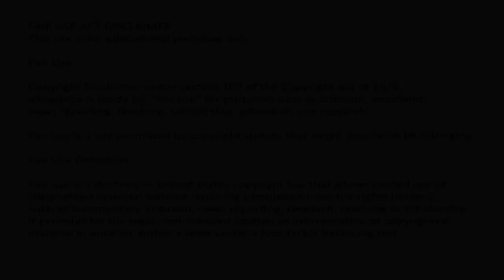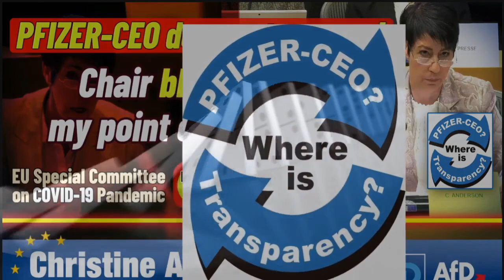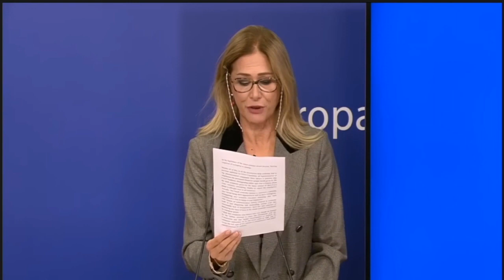Pfizer CEO Al Bourla REFUSES to answer to the EU Commission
European Union Parliament (CC) Subtitles available
Doom OST & Doom II OST Soundtrack

MEP Sylvia Limmer (Germany)
MEP Ivan Sincic (Croatia)

MEP Virginie Joron in French with subtitles
"Audition de Pfizer : pas de réponse sur les prix, les effets secondaires, la science ou les SMS."

"Their House of Cards is Tumbling Down - Das Kartenhaus stürzt ein" Christine Anderson Nov 7th

WE The People RUN THE SHOW